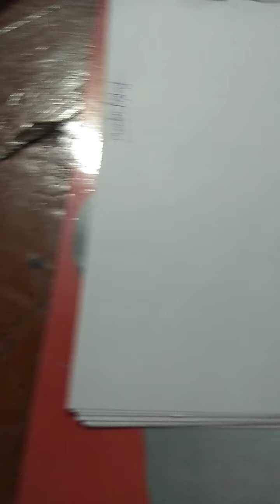History.......Bharat mai videshiy company